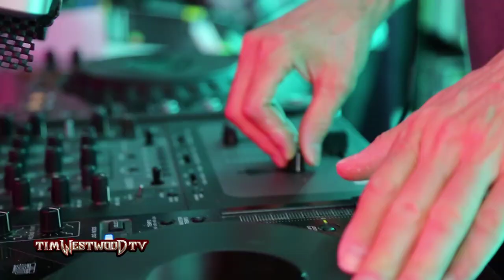Marv Won freestyle - Westwood Crib Session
Detroit in the building! Marv Won goin in with a crazy hot freestyle over Stunt 101 & Who Shot Ya at the Crib Session.